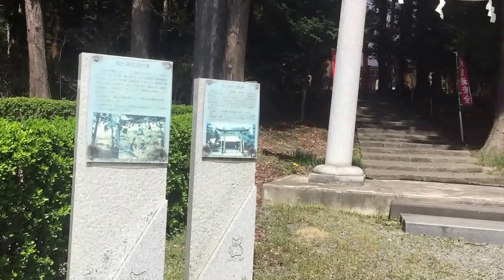20150426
ミサワ前の神社